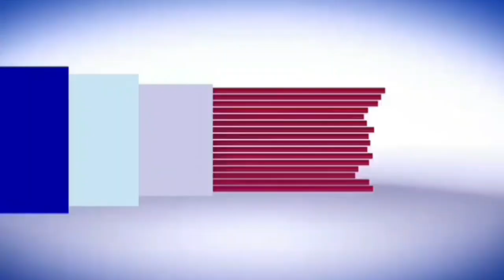Captain Shreyansh Kashyap: सिक्किम में तैनात मेरठ के कैप्टन श्रेयांश कश्‍यप की मृत्यु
भारतीय सेना की 27 माउंटेन डिवीजन के साथ उत्तरी सिक्किम के योंग्दी में तैनात मेरठ के कैप्टन श्रेयांश कश्यप की शुक्रवार को हृदय गति रुकने से मृत्यु हो गई:खबर देखिये आधिकारिक पुष्टि के साथ मेरठ मित्र channel n tv live न्यूज़रूम से नवेद खान की रिपोर्ट